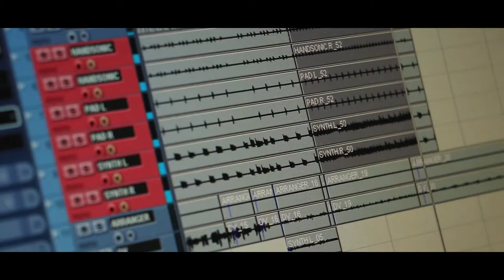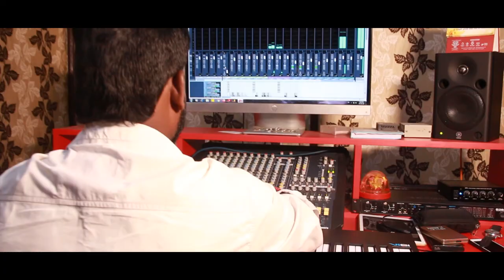Kagajare Kebe Ankibani | Chhanda Mishra | Laxmi Narayan Mohanty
Singer - Chhanda Mishra
Lyrics & Music - Laxmi Narayan Mohanty